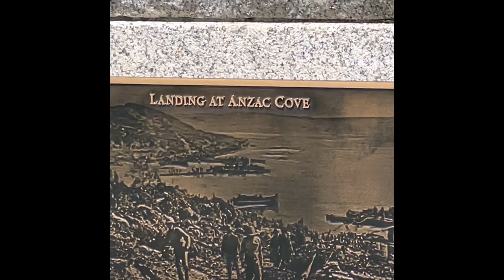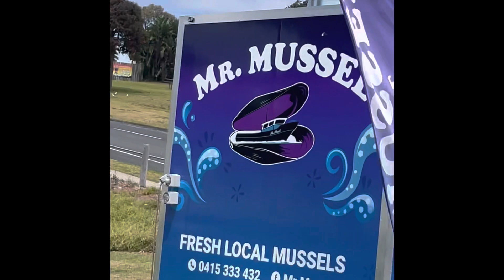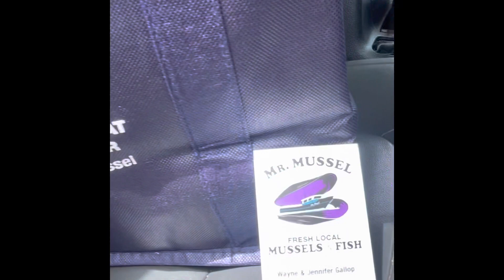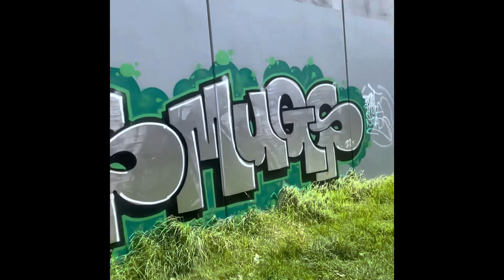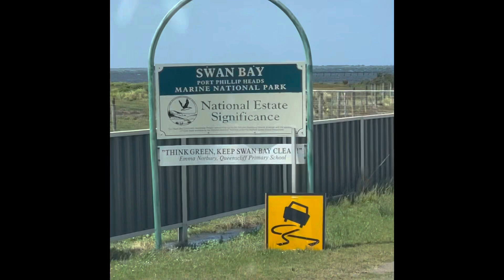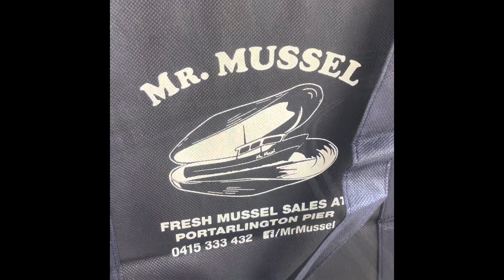Saturday night cruise Queenscliff car show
Magic looking rigs